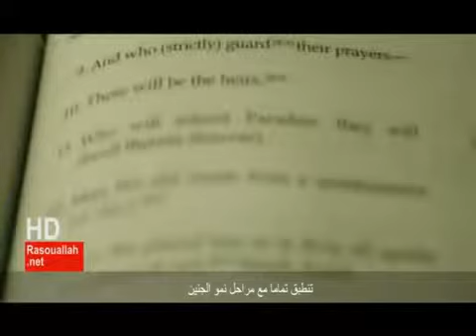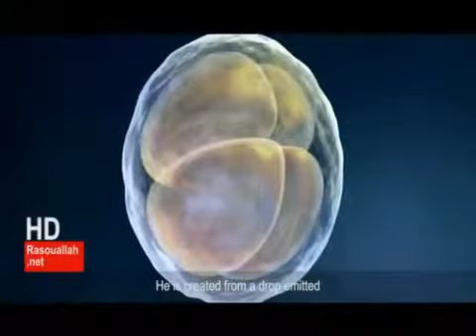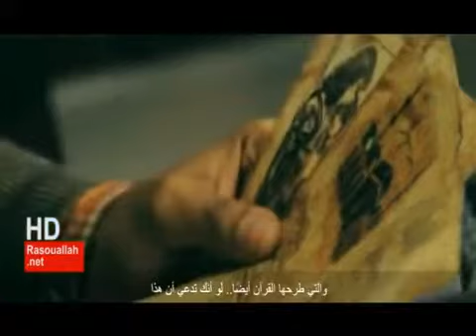Quran & Science (Part II) Embryology